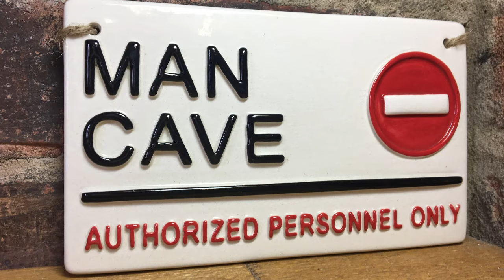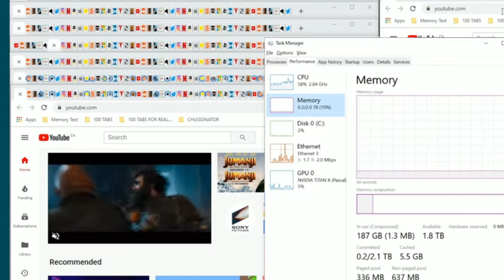Wife vs Expert: Club Quarantine, 4 People Would Like to Be Quarantined With, SIWYC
Danisha and I talk about people getting dressed to attend Instagram "Club Quarantine" and other live streaming sessions. We also list the four celebrities we would most like to be quarantined with. Also, once "Stay at Home" orders are lifted, when can we have a party?

Plus your favorite segment and ours SIWYC, "Say it with your chest" where we each get a full minute to get anything off their mind that they need to.
Make sure to Follow George's channel for Wrighster or Wrong and other videos that will start great discussion